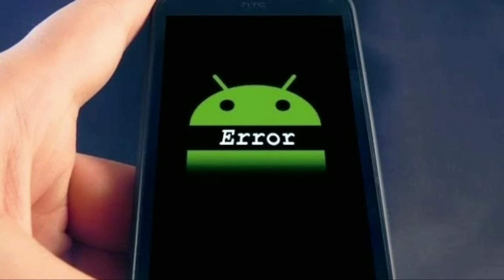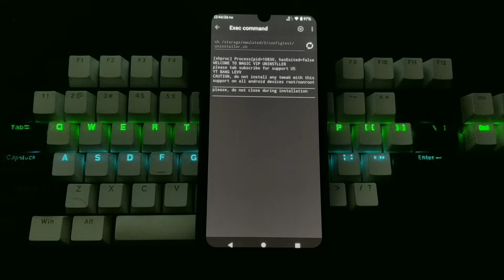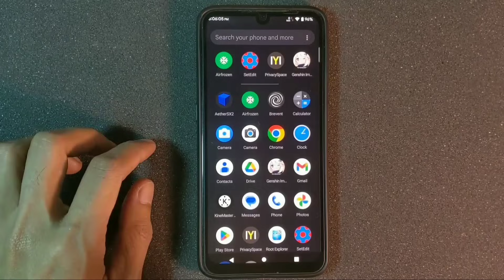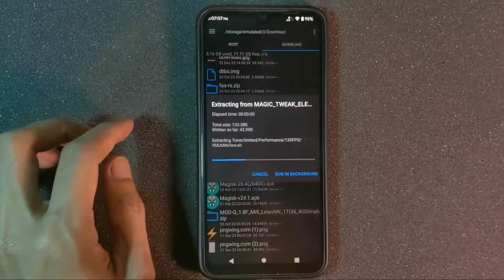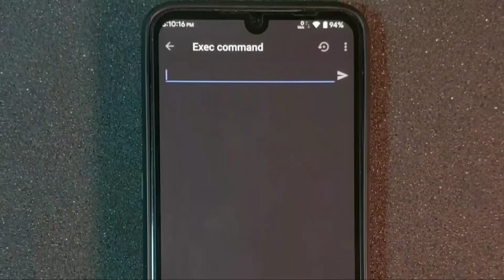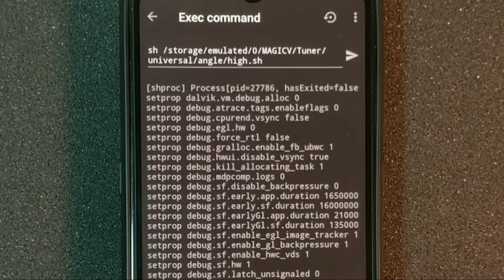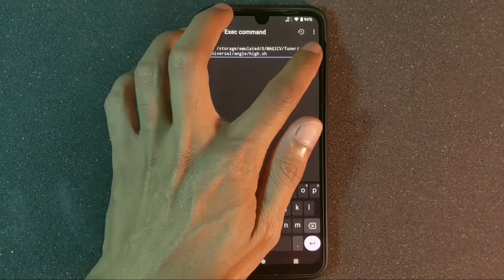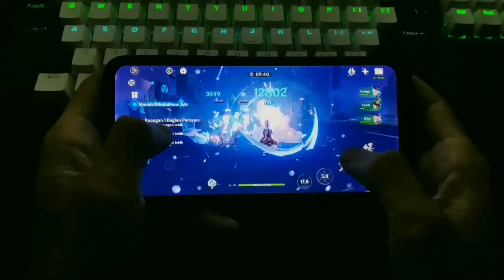Rahasia Menghilangkan Stuttering dengan MAGIC TWEAK 8.0!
Video ini adalah Cara Mengatasi patah-patah/Stuttering Di saat bermain game dengan menggunakan magic tweak electro versi 8.0 tanpa harus root dan mudah cara pasangnya.